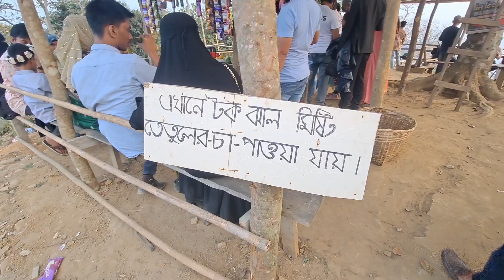কংলাক পাহাড়ের চূড়ায় বেম্বো টি | Special Bembo Tea For Sajek Valley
My Gears :-
√ Akaso Brave 7 Action Camera.
√ Camera - SAMSUNG GALAXY A51 5G.